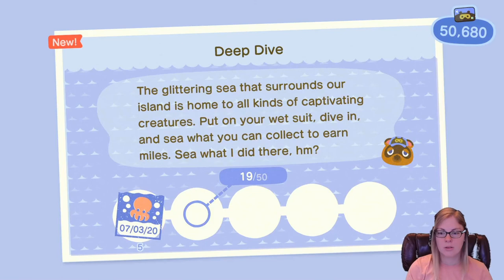Animal Crossing: New Horizons - Gameplay - Summer Update - Wave 1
Follow streamer ABELI as she tries out the new summer update on Animal Crossing: New Horizons for the Nintendo Switch.

Integrity statement: All opinions expressed are my own and not that of my employer or any family member's employer. In short, my money is on the line just like yours.